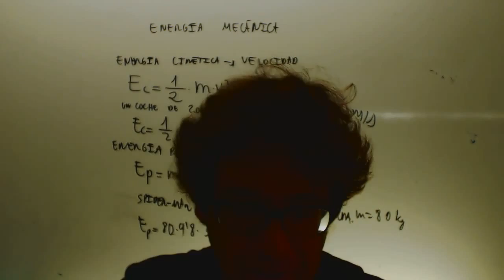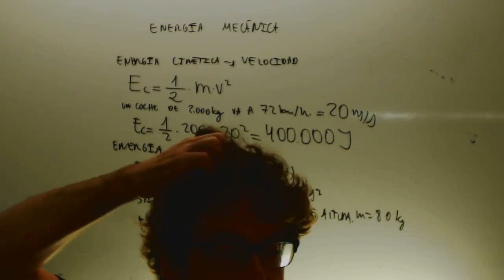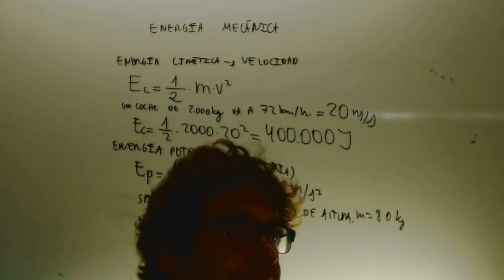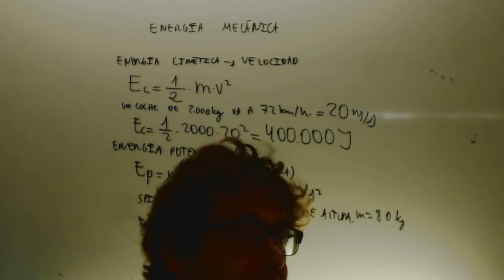Energia cinetica y potencial Ciencias naturales 2 ESO Academia Usero Estepona